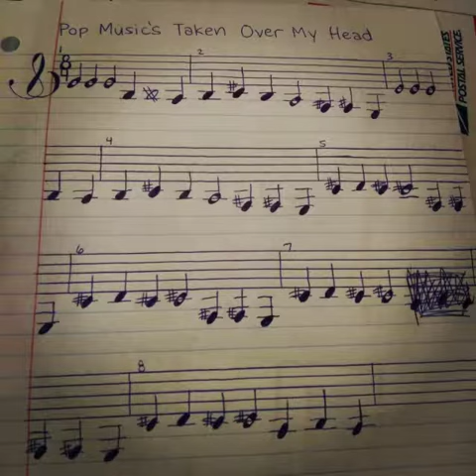popstarsteve - Pop Music's Taken Over My Head